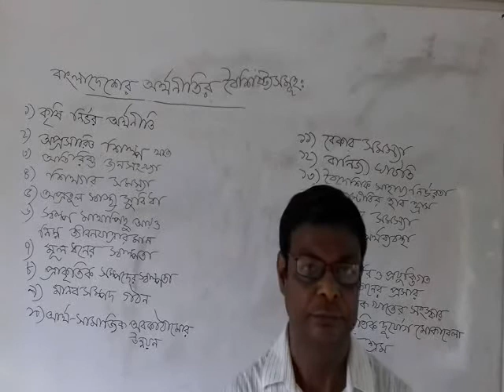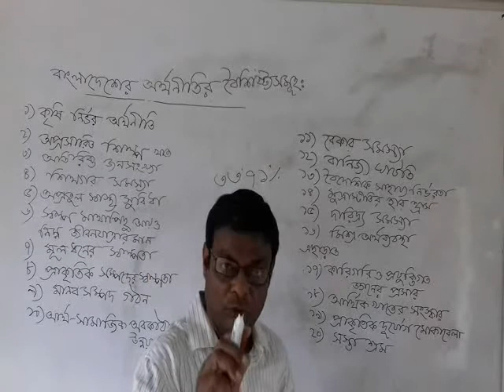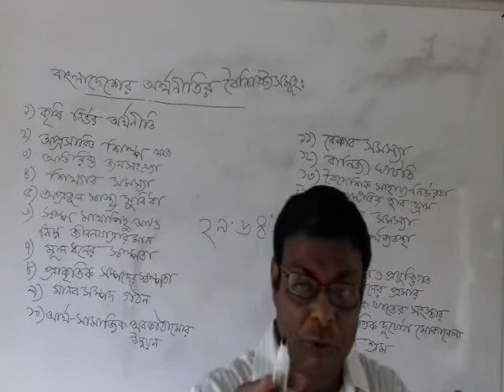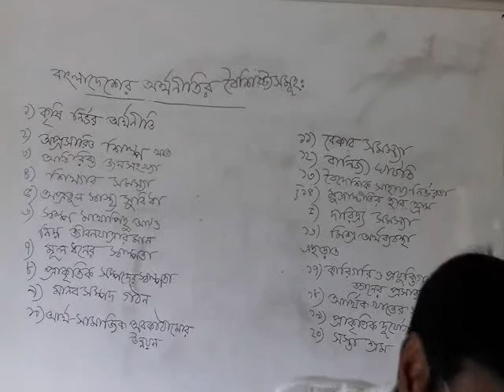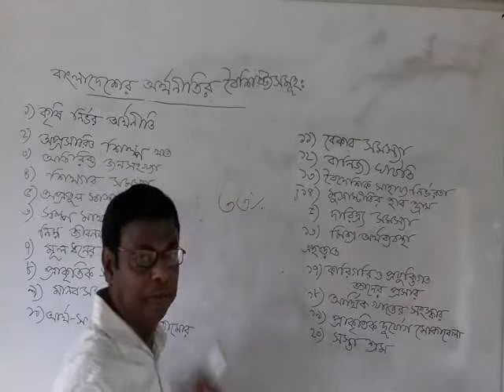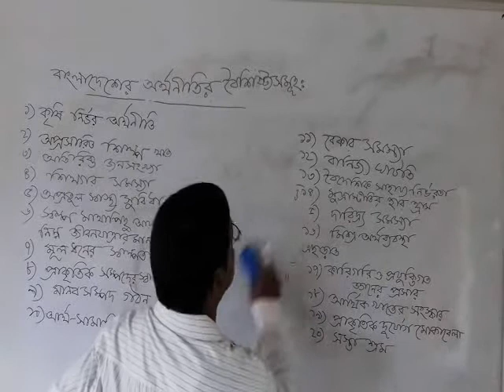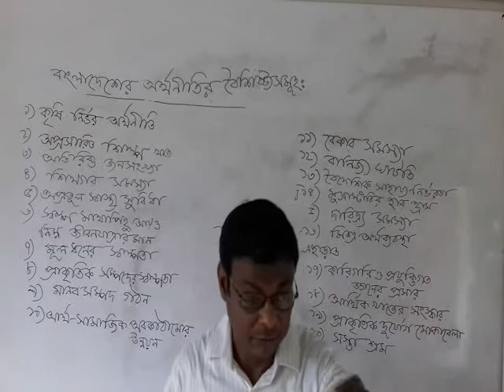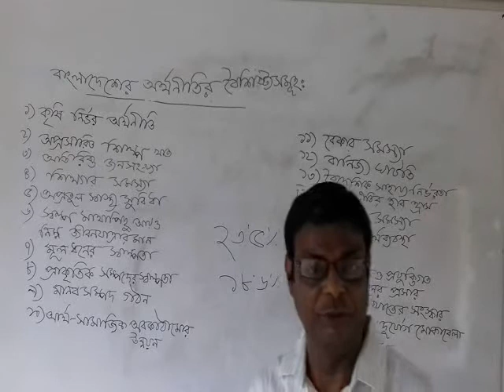মোঃ এ. কে. আজাদ, প্রভাষক, অর্থনীতি, আলোচ্য বিষয়: বাংলাদেশের অর্থনীতির বৈশিষ্ট্যসমূহ,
(অনার্স নন মেজর)